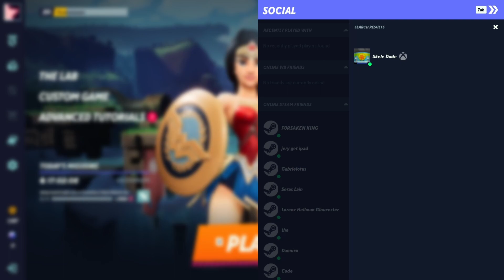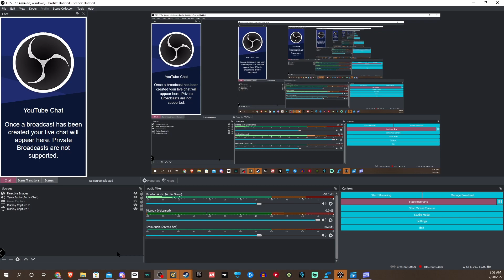They Already Hacking In Multiversus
TONY THEY HACKING YOUR GAME